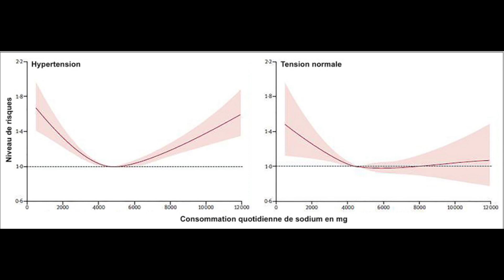POURQUOI LE SEL EST IL IMPORTANT EN RÉGIME CÉTOGÈNE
Hey Salut tout le monde, dans cette vidéo je t’explique la diete cetogene et pourquoi c’est une arme redoutable pour perdre du poids rapidement. On va répondre c’est quoi le regime cetogene, c’est pour qui cette diete, es-ce que le régime cétogène est un danger, comment commencer cette diète cétogène et je vais vous parler de mon expérience en compétition

Mon nom est Jonathan Boivin et je fais des vidéos sur la musculation, l’entraînement, la nutrition et son mode de vie. Je suis le genre de personne qui tente d’incorporer l’aspect musculation, social et avoir du fun tout en ayant aucunes restrictions de ce que j’aime le plus manger.

SUIVEZ-MOI!

MUSIC

➢ Intro & Outro : Institute – Wait for me
Diète Cétogène | Perdre Du Poids Rapidement

Passez une belle journée! Vive le bacon!